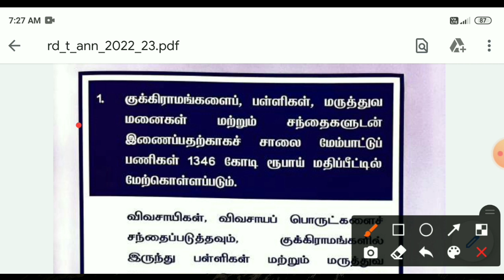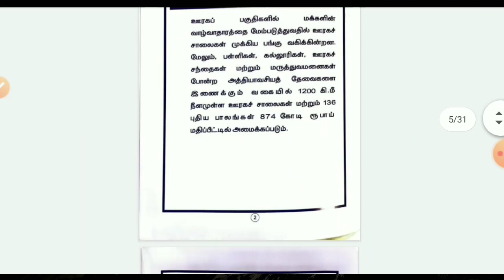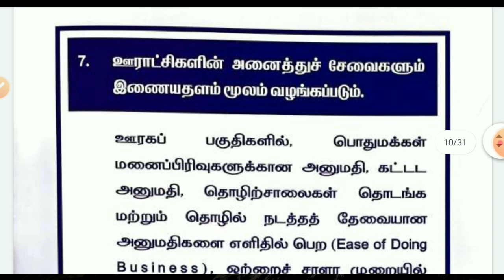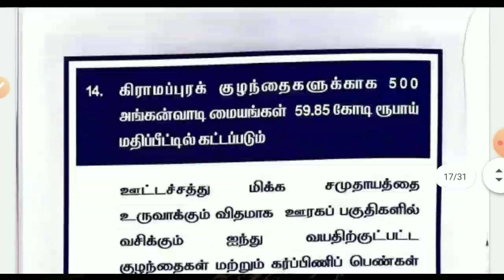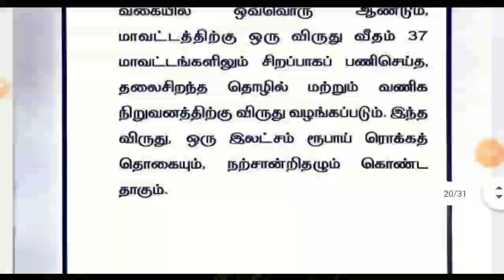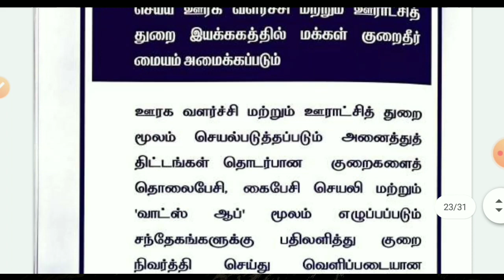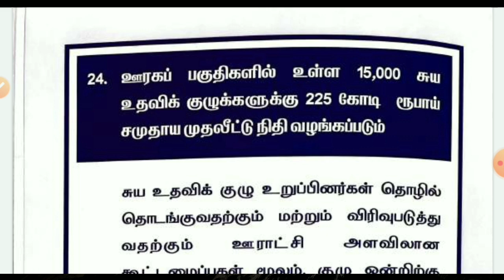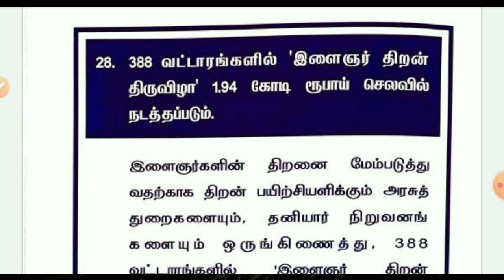new schemes tamil nadu government | government schemes 2022 in tamil | Tricky world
This video shows details about new schemes in tamilnadu

new schemes in tamilnadu
tamil nadu schemes
tamil nadu schemes in tamil
government schemes 2022 in tamil
government schemes 2022 tamilnadu
new schemes in tamil
new schemes tamil nadu government
tamilnadu new schemes
house scheme in tamilnadu
house scheme government
house scheme government 2022
house scheme tamil nadu government

By
Tricky world